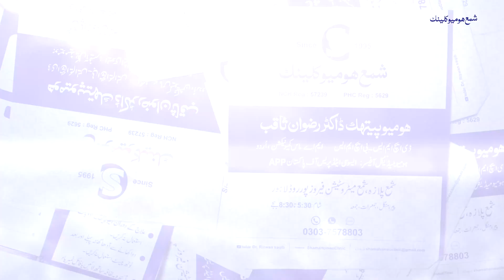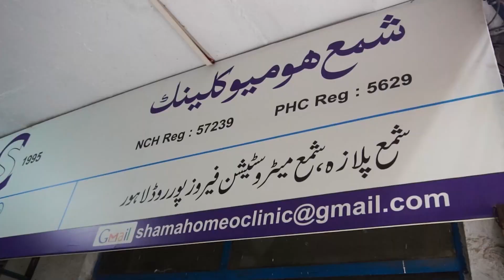A question for homeopath doctor.